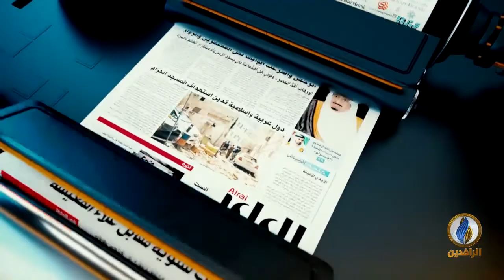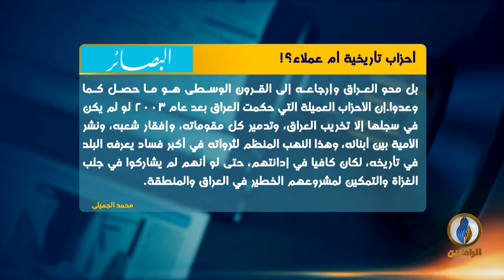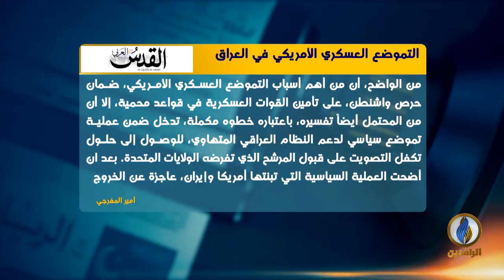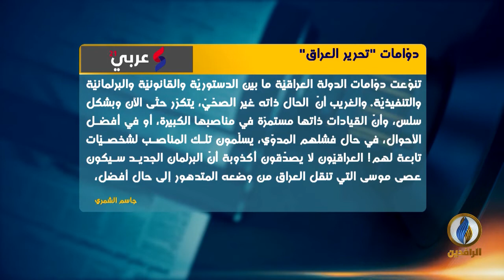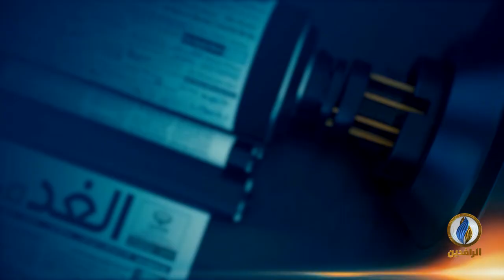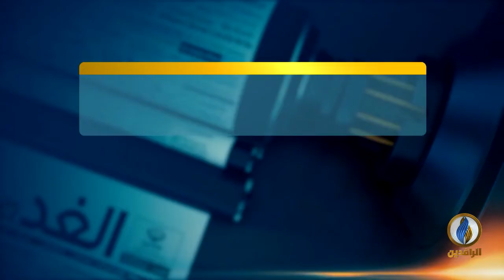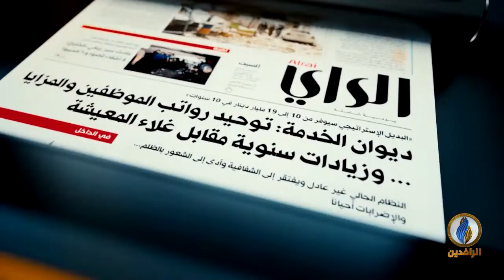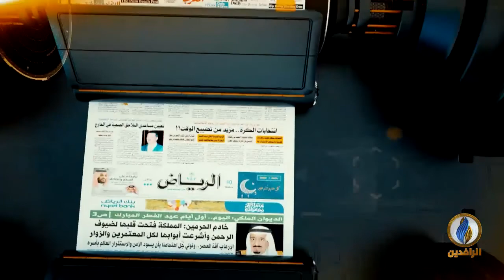صدى_الأقلام | 11 - 4 - 2020